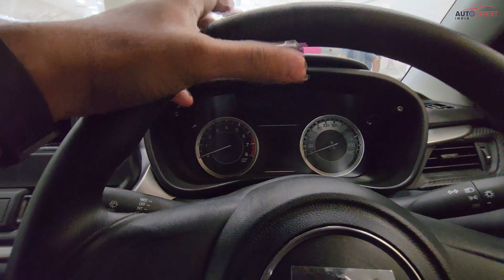6.5 लाख में Premium Hatchback Baleno Sigma ❤️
Hello Dosto,
Maruti Suzuki Baleno Sigma - Exterior, Interior, Engine, detailed walkaround with price. Ummeed hai apko video pasand aayga.

Contact Dealer- NEXA Vadodara
Ocean, GF-1, 2, Sarabhai Rd, opp. Vadodara Central Mall, Vadiwadi, Vadodara, Gujarat 390012
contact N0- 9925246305